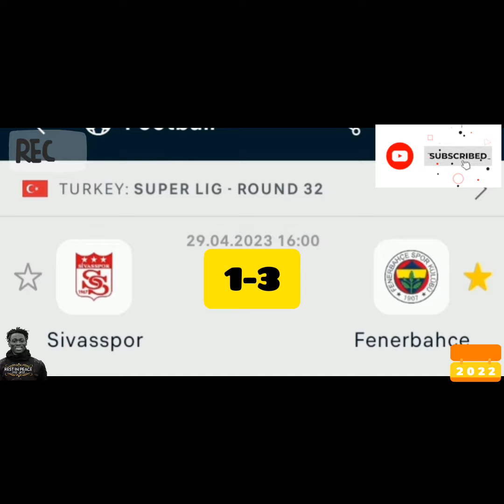CORRECT SCORE TODAY ( football Today ) Fixed Matches Soccer Today Predictions ODDS